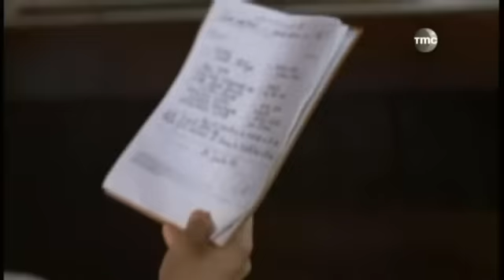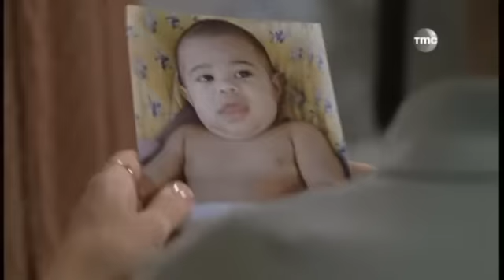Une femme d'honneur Bébés Volés Saison 3 Episode 10 '3 1'